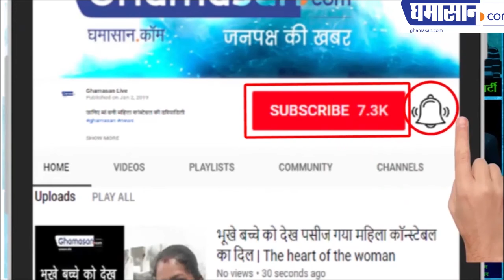इमरान की धमकी कश्मीर में होगा नरसंहार | Imran Khan Warns India On Article 370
इमरान की धमकी कश्मीर में होगा नरसंहार
किस कदर बौखला गया है इमरान खान

Imran Khan Warns India On Article 370

जम्मू-कश्मीर से धारा-370 और अनुच्छेद 35ए हटाने के बाद से पाकिस्तान की बौखलाहट कम होने का नाम नहीं ले रही है। पाकिस्तान अब भारत से एक के बाद एक रिश्ते तोड़ता जा रहा है। इसी बीच पाकिस्तानी प्रधानमंत्री इमरान खान ने ट्विटर के जरिए जहर उगला है।

Since the removal of Article 370 and Article 35A from Jammu and Kashmir, Pakistan is not taking the name of its waning. Pakistan is now breaking relations with India one after the other. Meanwhile, Pakistani Prime Minister Imran Khan has spread poison through Twitter.